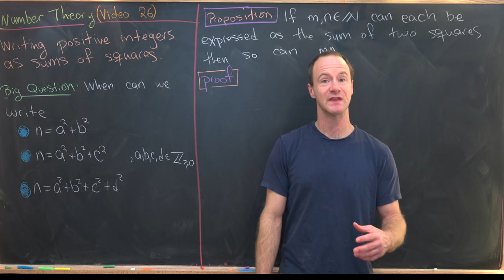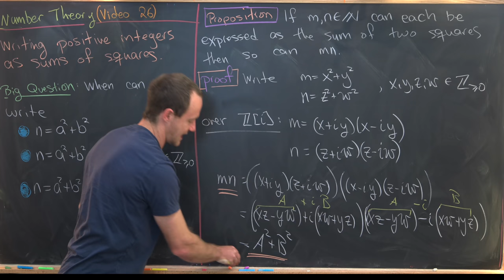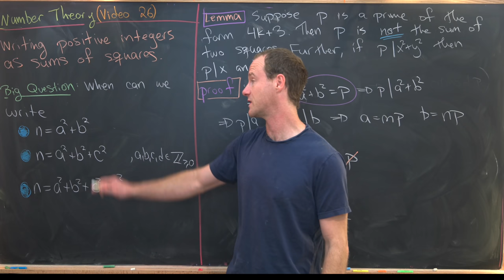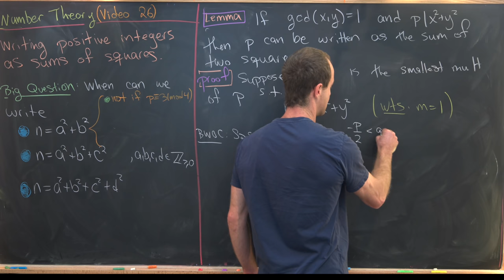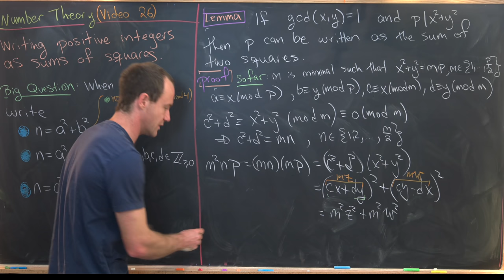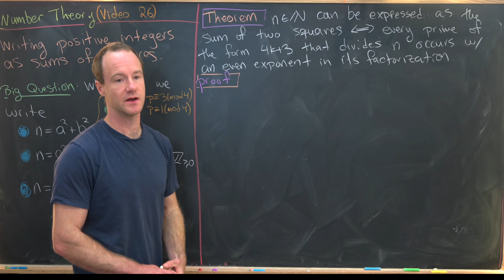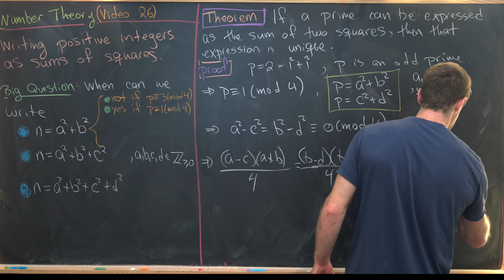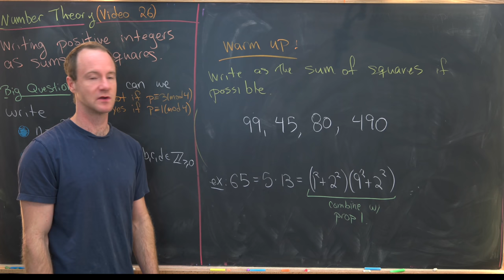Sums of squares -- Number Theory 26